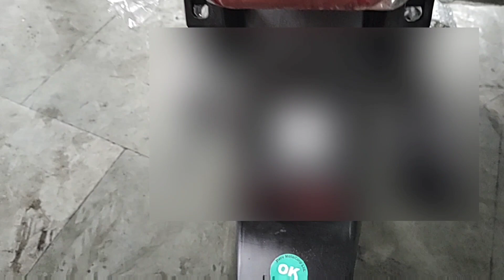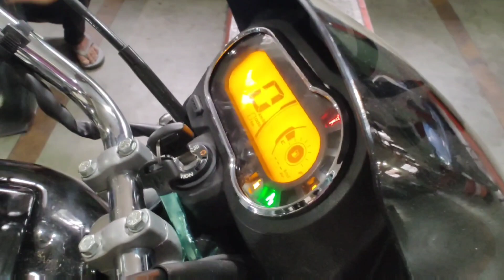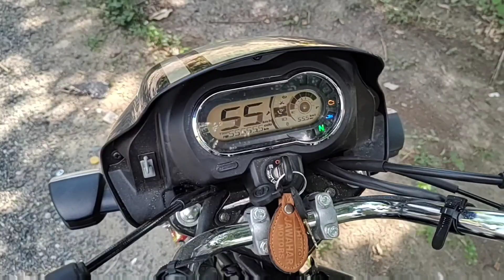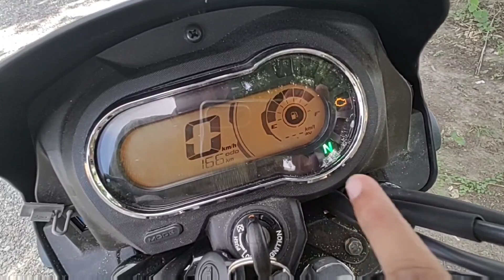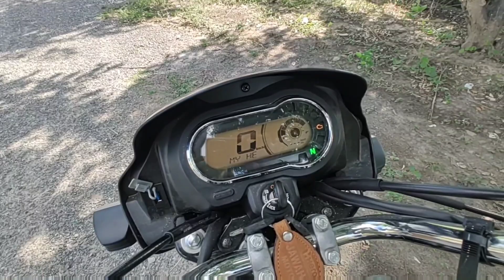Buying my first bike from own money | Should you buy Hero Splendor Plus Xtec?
Hi guys, In this video I have shared my experience when I purchased my first bike and shared relevant information if you are looking to purchase this bike.
Watch the video to know the complete details.

Song Credits -